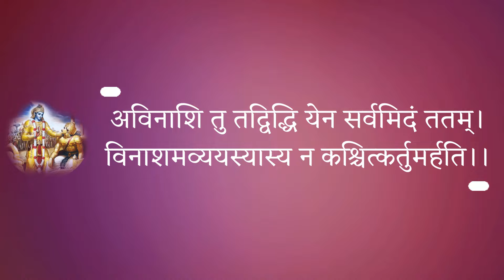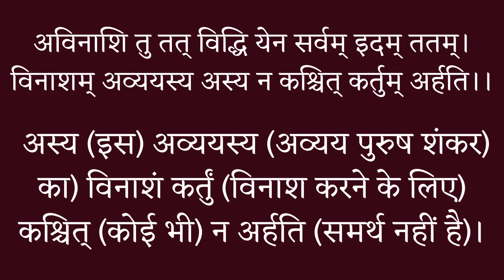श्रीमद्भगवद गीता अध्याय - 2/17 संक्षिप्त व्याख्या सहित।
अध्याय -2/17 संक्षिप्त व्याख्या सहित
अविनाशि तु तद्विद्धि येन सर्वमिदं ततम् । विनाशमव्ययस्यास्य न कश्चित्कर्तुमर्हति ।।
अविनाशि तु तत् विद्धि येन सर्वम् इदम् ततम्।
विनाशम् अव्ययस्य अस्य न कश्चित् कर्तुम् अर्हति ।।
येन (जिस (मनुष्य सृष्टि के बीज-रूप आदम या आदिदेव शंकर के द्वारा) इदं - (यह) सर्वं (सम्पूर्ण) (विश्व) ततम् (विस्तार को प्राप्त हुआ है), तत् तु (उसको तो) अविनाशि विद्धि (अविनाशी जान)। अस्य (इस) अव्ययस्य (अव्यय पुरुष शंकर) का) विनाशं कर्तुं (विनाश करने के लिए) कश्चित् (कोई भी) न अर्हति (समर्थ नहीं है)।